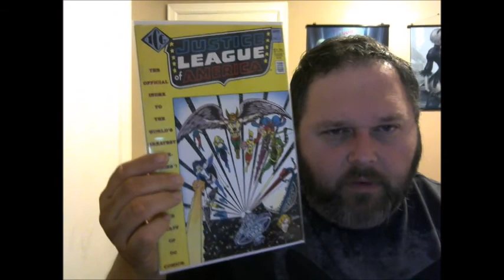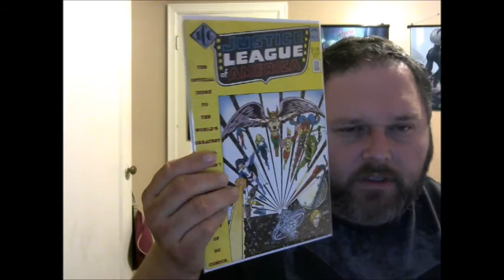Jan 2018 Community Love and Shout outs Thank you new subscribers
Also offering up a signing opp with Natali Sanders.